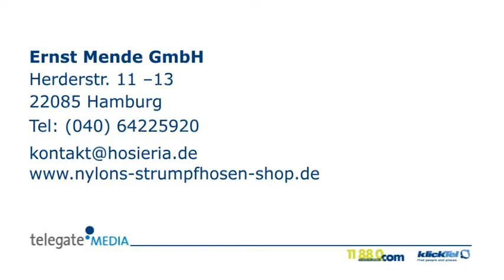Halterlose Strümpfe Hamburg Ernst Mende GmbH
Ernst Mende GmbH in Hamburg ist Ihre erste Wahl, wenn Sie nach Halterlose Strümpfe oder Damenstrümpfe suchen. Für mehr Informationen erreichen Sie uns unter der Telefonnummer (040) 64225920 oder schauen Sie direkt vor Ort vorbei: Herderstr. 11 -13, 22085 Hamburg. Besuchen Sie uns auch unter der oben genannten Webadresse!